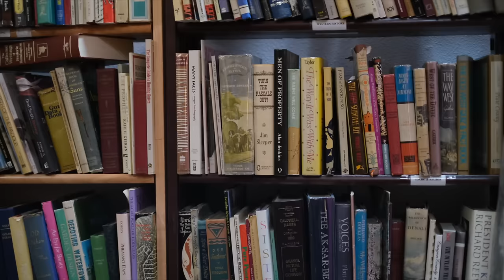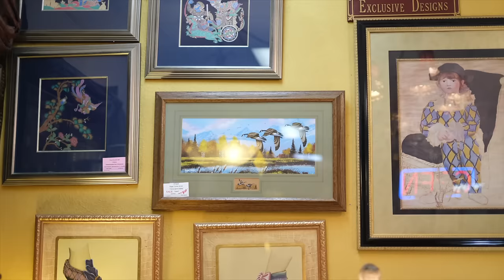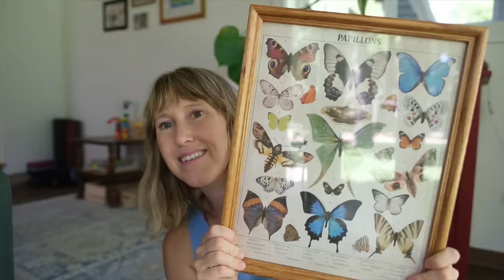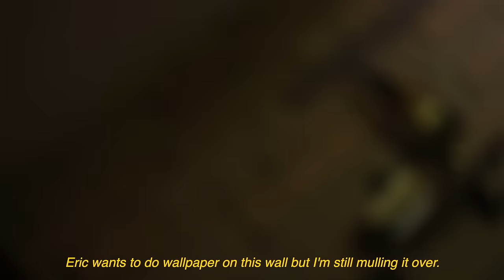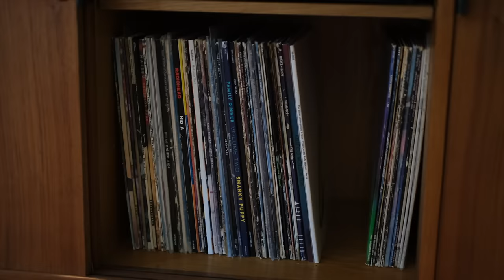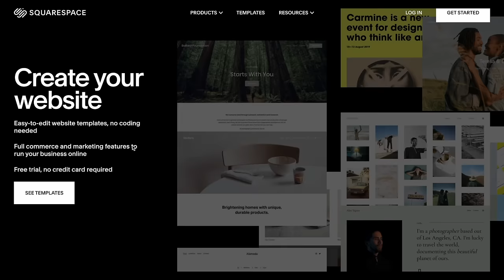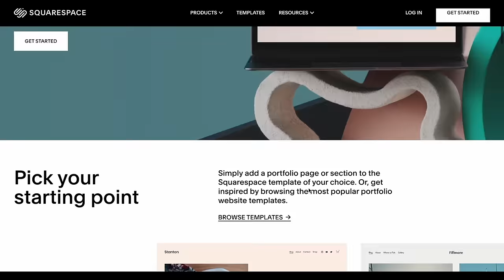Tough lessons about buying this house (trying to make it more my vibe)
Click here for a FREE MINI COURSE on how to make your vegan lifestyle sustainable and effortless.

Want to know how I prepared for an empowered birth experience? It's all in this amazing course my sister, Ellen Fisher, and I created.